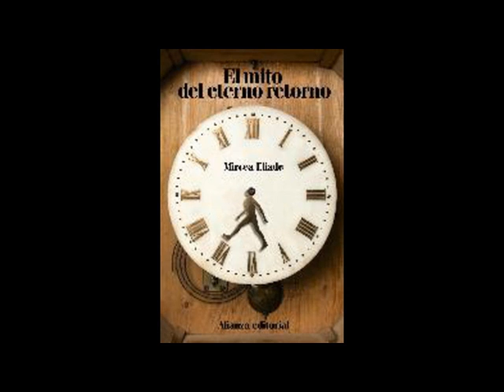Las Mitologías (Aproximaciones y definiciones). L.1/10 Cap.2/2 Curso del Padre Antonio Oliver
Lección 1.Aproximaciones y definiciones. [18/Oct./85] Lección 1 de 10. Cap.2 de 2

Aproximaciones y definiciones. Qué nos enseñan las Mitologías?  La Razón y las Mitologías. Descubrimiento de la Palabra y la Escritura. El mundo de los mitos. El mito del eterno retorno. El mito del monje y el ruiseñor (experiencia mística).

                                                  ¡SER HOMBRES!

¡Ser Hombre! Abrumadora tarea; empeño agobiante. Porque siendo el hombre la punta luminosa donde la creación que conocemos se hace consciente, sólo el hombre, que es consciente de sí mismo, llega a ser hombre. Ser consciente de sí es imprescindible para atacar con garantías la tarea de lograrse. Pero ser consciente de sí conlleva inmediatamente una constatación inapelable: El ser consciente es consciente de ser muchísimas cosas de las que no tiene consciencia. El hombre, por muy consciente que sea, no es nunca consciente de todo lo que es. De donde se deduce que infinidad de las cosas que el hombre es, son imposibles de ser expresadas científicamente. El saber científico y racional es incapaz de dar la fórmula del ser del hombre. Y el hombre, en contacto con las auroras primordiales de su aparición, y con el sudor de generaciones, acertó a decir lo que de sí sabía más allá de lo que racionalmente sabía. Esas cosas que el hombre sabe sin saber que las sabe, están depositadas para siempre en los relatos de las mitologías. Las mitologías no son fórmulas prerracionales de un conocimiento crepuscular. Son las formulaciones en clave de lo eterno humano que late y palpita en todo hijo de Adán, más allá del pensamiento riguroso y estricto que, al pretender apresarlo, lo fija, lo paraliza, lo mata y, al final, lo expone altanero en sus museos de piezas cobradas, que previamente ha abatido. El ser y la vida no se dejan enjaular. Las mitologías abrieron de par en par todas las jaulas. Bandadas de pájaros  salieron de ellas, raudos a la libertad. El problema está en saber ofrecerles la rama en que se posen. Entonces es cuando se hace la luz sobre las cosas.
Antonio Oliver
Antonio Oliver Monserrat, Doctor en Historia (Sección Edad Media) por la Universidad Gregoriana de Roma. Diplomado en Biblioteconomía (Escuela Vaticana). Diplomado en Archivística (Escuela Vaticana) con ampliación de estudios en el Instituto Católico de París. Teólogo. Becado en la Universidad de Freiburgo (Alemania).
Profesor de la Marioricensis Scola Llulistica (del CSIC), Vocal del Consejo Rector del Estudio General Lulliana de Palma de Mallorca. Profesor de Historia de la Iglesia en el Seminario de Palma de Mallorca y colaborador de la Biblioteca de Autores Cristianos, BAC.